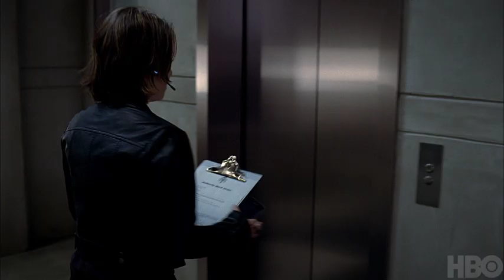True Blood Season 5: Episode #53 Clip - The Final Countdown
Watch a scene from True Blood Episode 53.

It's HBO.